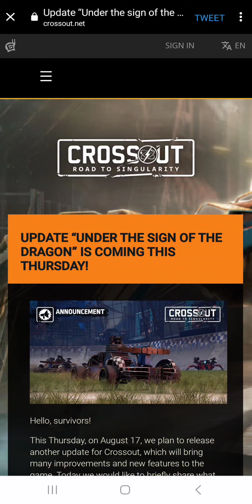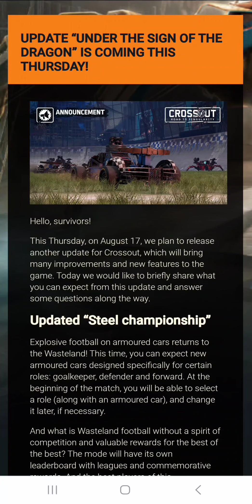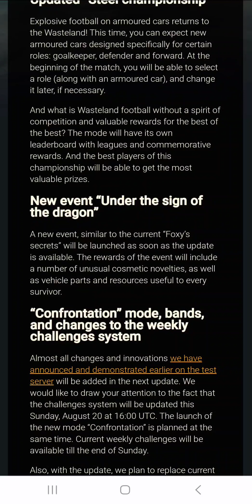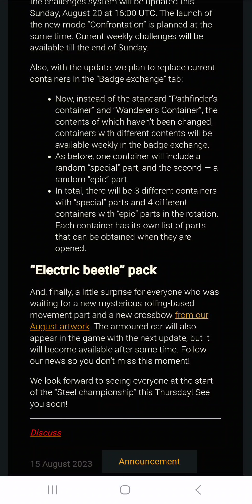Crossout Announcement "Under The Sign Of The Dragon"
Good night, everyone! Welcome back to the nocturnal corner with yours truly, Bat! Tonight, we return to the Driver Seat Updates! Targem just announced for Thursday, August 17, the return of Steel Championship with a new twist, allowing you to choose different roles for the mode, meaning the option of different vehicle pre-sets. In addition, "Foxy's Secrets" will be replaced by a new event, "Under The Sign Of The Dragon," no details provided yet.

Crossout is a free-to-play game available for download on all platforms.

If you liked this, maybe you'll also enjoy this playlist I have been putting together.